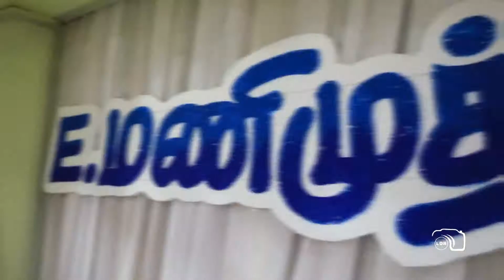A Cheerful Indian Wedding Film | Mani Muthu & Anushka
LDR PHOTOGRAPHY MIMISAL

wedding photography
wedding highlights
post wedding photoshoot
cinematic video
Candid photo
Candid video
baby shoot
modeling photography
all events,
best quelity and best prics